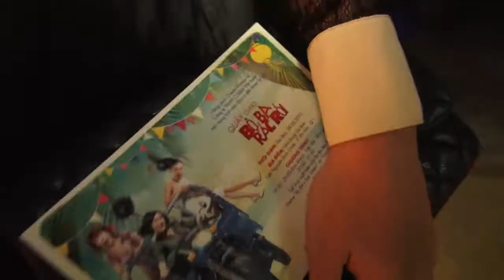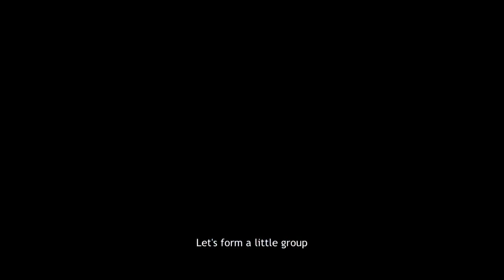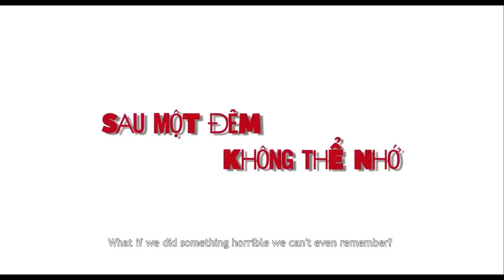Quẩy cùng Bộ Ba Rắc Rối-Kathy Uyên-Thúy Nga-Hiếu Nguyễn-POLY MEDIA